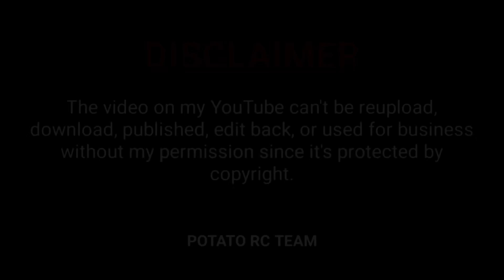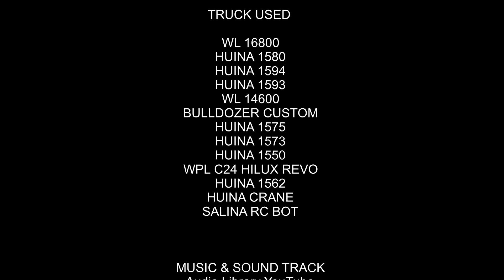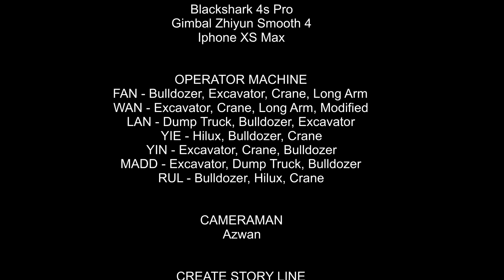Strong Scale 1/16 : (True Story) RC Excavator Crash & Accident On Landslide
Welcome to Potato RC Channel!
In this video, I am reviewing and testing an RC excavator model for RC hobby enthusiasts. This content is created for a general audience and RC hobbyists who are interested in remote control vehicles, technical reviews, and model comparisons.

This video covers:

Detailed unboxing of the RC excavator model

Technical specifications and build quality

Performance testing on different terrains

Tips for maintenance and modifications

This is NOT a “kids toy playtime” video. The purpose is to share knowledge about RC hobby-grade vehicles, provide honest opinions, and help viewers make informed choices.

By watching this video, you acknowledge that it is for educational and entertainment purposes for RC hobby fans, not specifically targeted at children.

RC Excavator Performance Test | Potato RC Channel

Potato RC Channel focuses on high-quality RC hobby content, technical reviews, and performance testing. In this video, we perform a detailed unboxing, technical inspection, and real-world field test of an RC excavator.

Video highlights:

Component teardown and build quality analysis

Battery, motor, and servo performance metrics

Terrain handling and operational efficiency

Maintenance and upgrade recommendations

Our objective is to provide educational and technical insight for the RC community, helping viewers make data-driven decisions on hobby-grade RC equipment.

🚜 RC Construction Series

HUINA 1580 / 1592 / 1593 – RC Hydraulic & Electric Excavators

Double E E568 / E583 – Budget-friendly RC Excavators

TongLi 1580 Metal – Full metal construction excavator

Huina 1573 – RC Loader

Huina 1577 – RC Dump Truck

Wltoys 16800 – Excavator